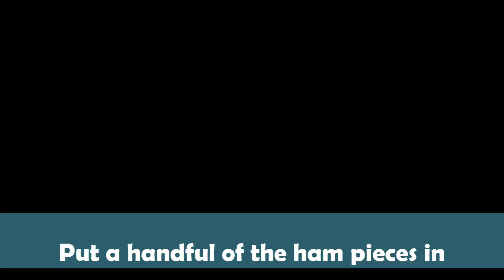How to Fry Ham